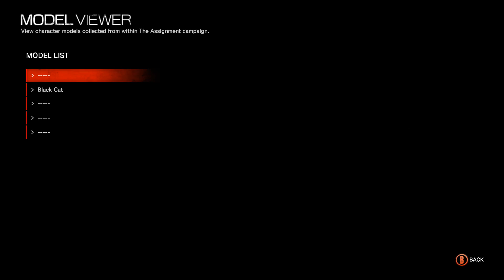Let's Play TEW: The Assignment 008 - What Lies Beneath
Kidman's journey grows ever more confusing as it continues to diverge from what Sebastian experienced, and as she makes her way through an unpleasant sewer full of horrific creatures. Things get worse when she finds herself trapped and at the mercy of Lampface...